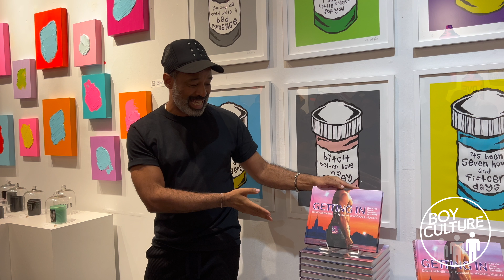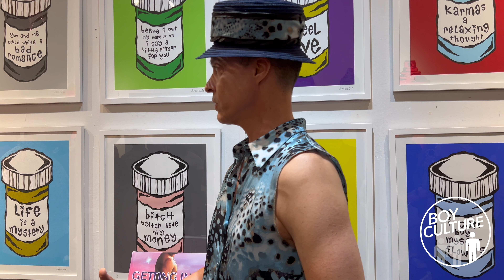David Kennerley, Author of GETTING IN, in Conversation with Clubkid Ernie Glam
Author and gay-club flyer archivist David Kennerley, who wrote and compiled the book "Getting In," spoke about the project with clubkid Ernie Glam at Maison 10 in NYC on September 13, 2024.